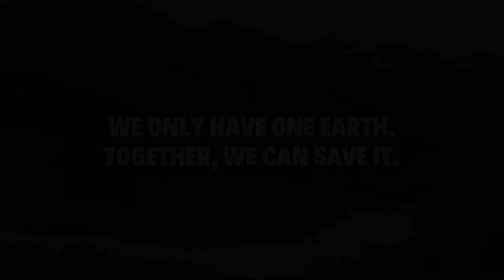Stunning Pink Flamingos - Waters Birds | Beautiful Flamingos Relaxation Video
✨"Live Life Cleaner, Make Earth Greener"✨

🔻Welcome to our travel channel ! Here you'll find a wide variety of content about some of the most amazing destinations around the world, including city guides, travel tips and cultural insights. From the valleys of Kashmir to the greenery and roads of Kanyakumari, we have something for every traveller.🔺

[ Your Quirey ]

Nature 4k
4k video nature
beautiful nature
nature sound
nature documentary
4k video
relaxing music
relaxation video
relax music
animals 4k
wildlife 4k
meditation music
nature 4k video ultraHD
4k video
4k video nature
nature 4k
video 4k
4k nature
wildlife 4k
beautiful nature
animals 4k
nature sounds
relax 4k
nature soundscapes
nature video
4k video ultra hd
video nature 4k
paradise 4k video
wildlife 4k video
nature scenery
aerial nature 4k
greece 4k video
relaxing video
4k video hd
stunning nature
bali 4k video
japan 4k video
italy 4k video
taiwan 4k video
amazon 4k video
flamingos
pink flamingos
why are flamingos pink
flamingo bird
pink flamingo
flamingo video
flamingo facts
flamingo (animal)
flamingo best videos
flamingos 4k
flamingos pink
flamingoes
flamingo baby
american flamingo
why do flamingos stand on one leg
relaxing videos
rosy flamingos
flamingo song
flamingo 4k
StunningPinkFlamingos-WatersBirds